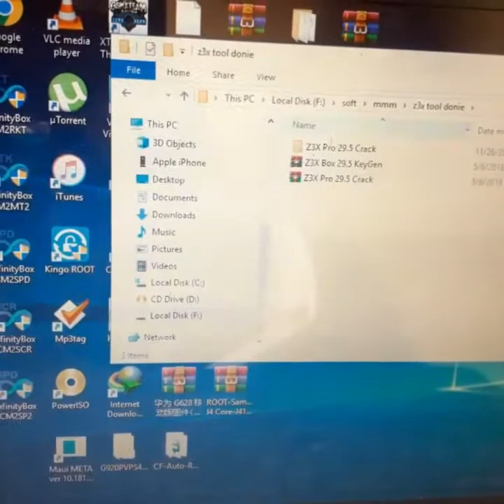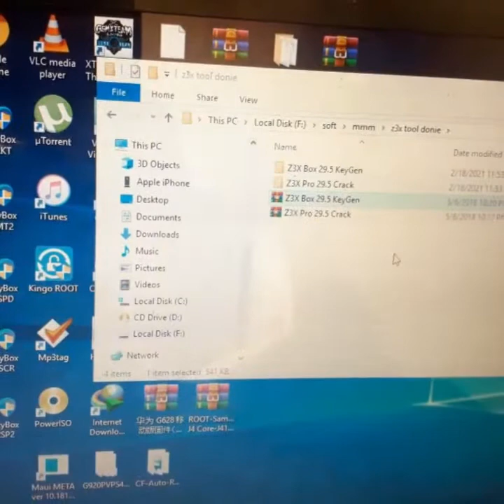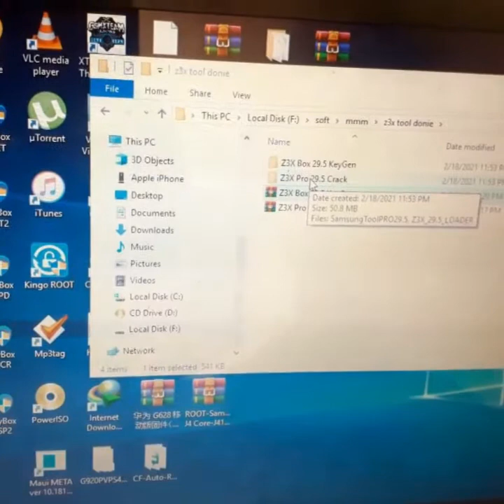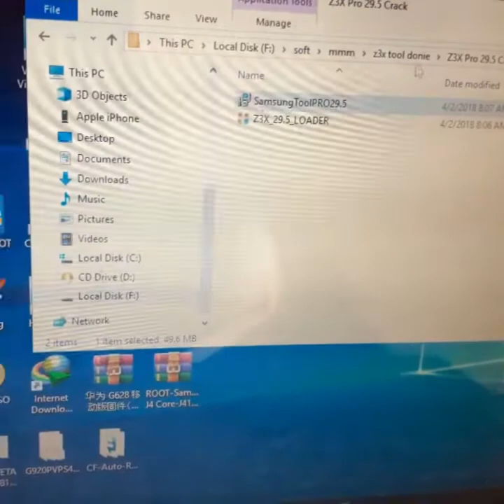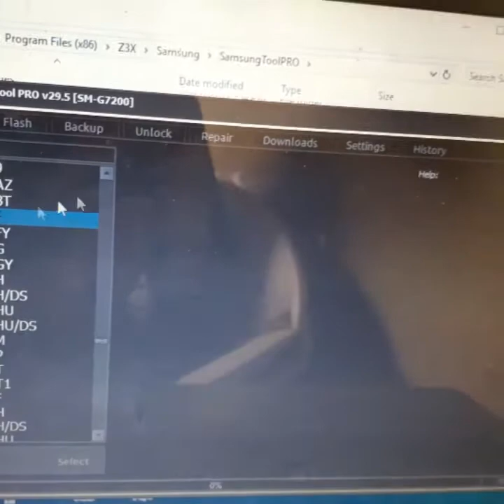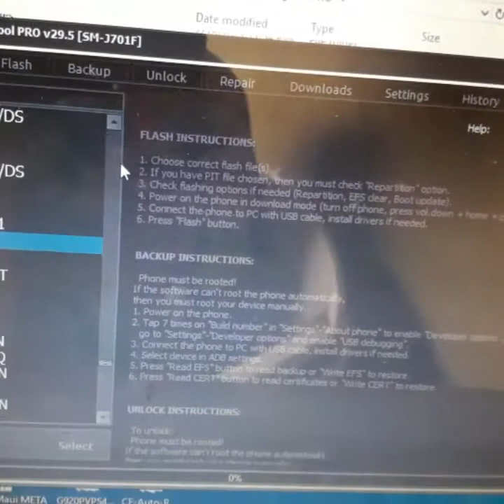Z3X SAMSUNG TOOL PRO CRACK SETUP TESTED 100%